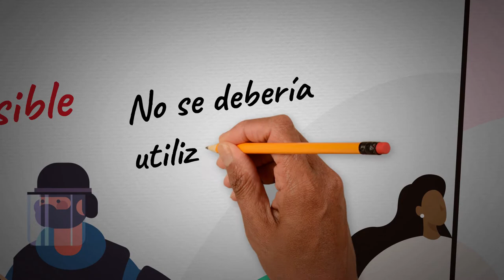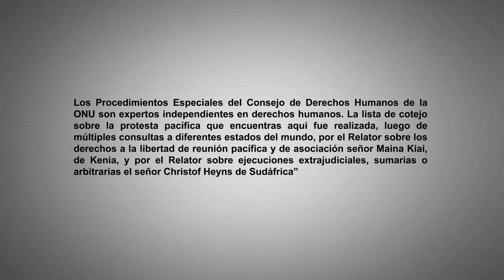Protesta Pacífica 5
El principio de precaución exige que, cuando se planifique, prepare y realice una operación en el contexto de una reunión o protesta pacífica, se adopten todas las medidas para evitar el empleo de la fuerza o, en el caso de que este sea inevitable, minimizar sus efectos adversos. ListaDeCotejo ProtestaPacífica Mira más aquí